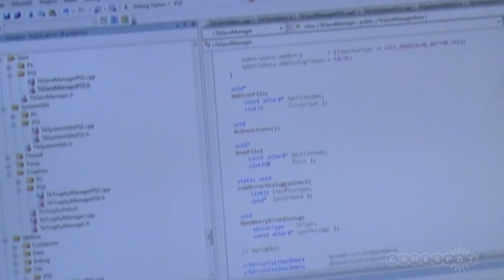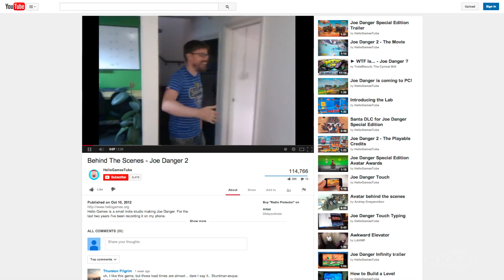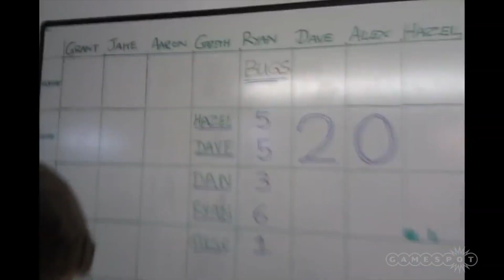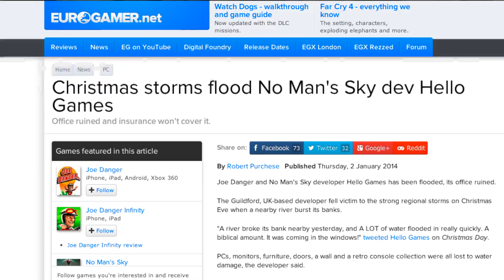The Story of No Man's Sky - The Next Big Game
With footage recorded over four years, we chart the story of No Man's Sky. From the foundation of Hello Games and the launch of Joe Danger, to the appearance of No Man's Sky at Sony's E3 Press Conference.

Follow No Man's Sky at GameSpot.com!